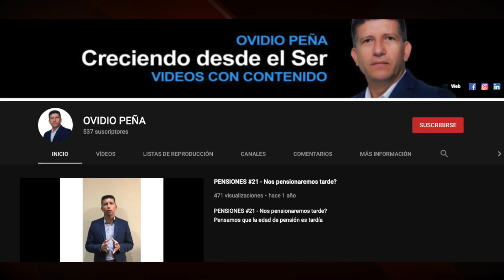Inteligencia Emocional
¿Qué es la inteligencia emocional?
¿Cómo manejo mis emociones?